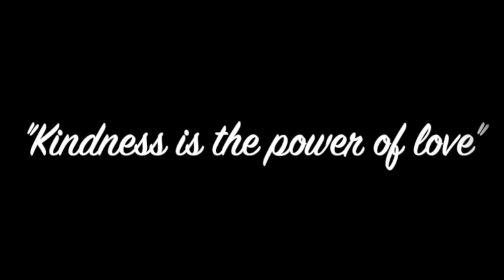Reilly's Got Talent (full clip) - March 2021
Due to so many wonderful talent submissions for this month's Reilly's Got Talent segment of The Reilly Show, we just couldn't include everything altogether. In the show, we played a small sample of the submissions, but we didn't want you to miss your time to shine.

So here is the full, uncut version of Reilly's Got Talent, with every second of every submission on display for you to show off your talent!

Terence C. Reilly School No. 7 is a part of the Elizabeth Public School System of Elizabeth, NJ.